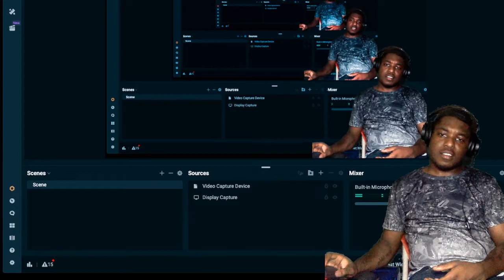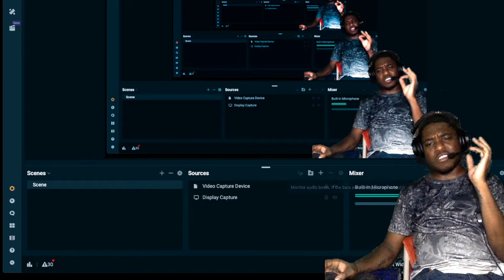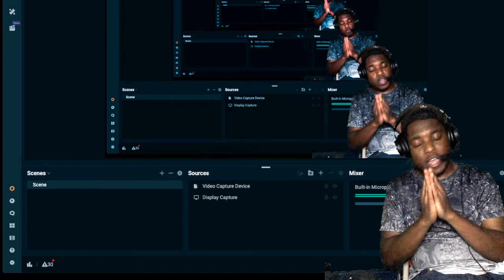C🥒CUMBER 🥒 PRANK ON DENTIST!!! 😱😂 Mrgetfitstayfit | [REACTION]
SMASH THE LIKE BUTTON THIS WAS A HIGHLY REQUESTED VIDEO!
Thanks to everybody who supports the CHANNEL!!